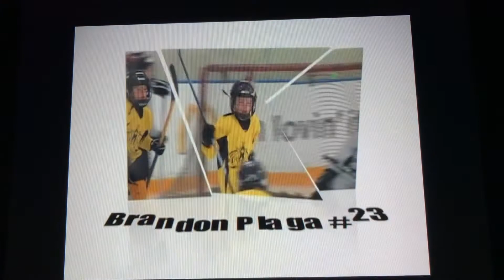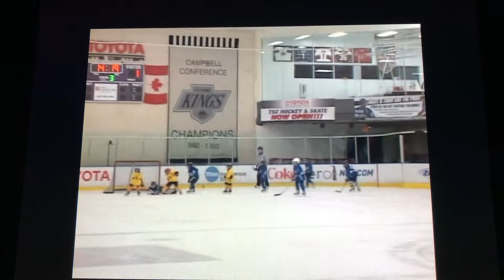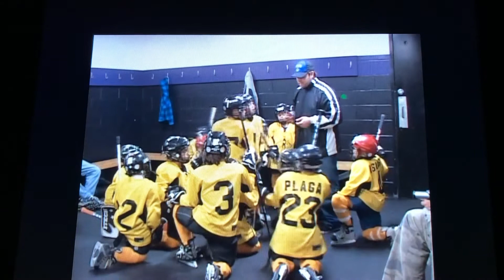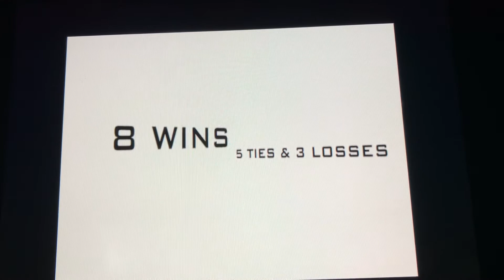Brandon Plaga 2010 Gold Kings